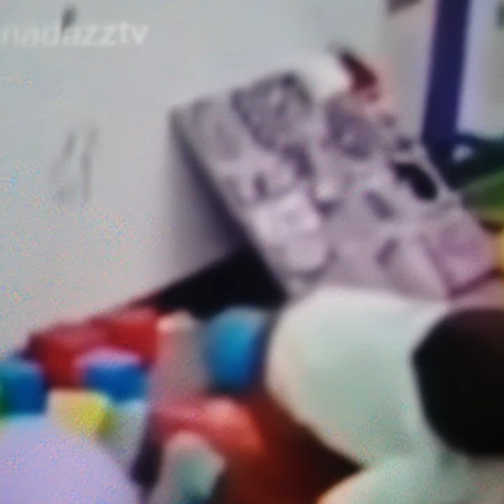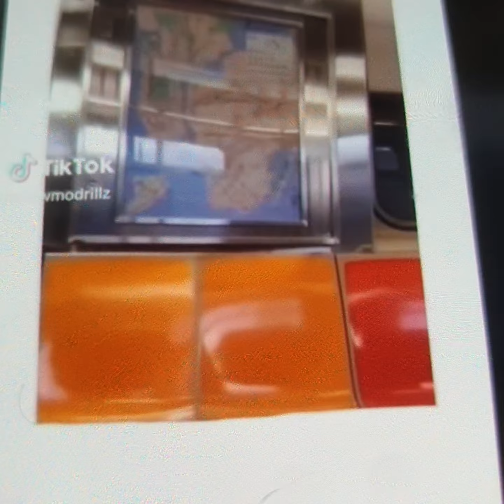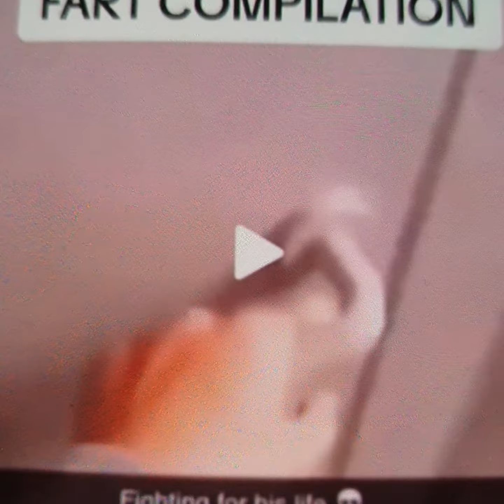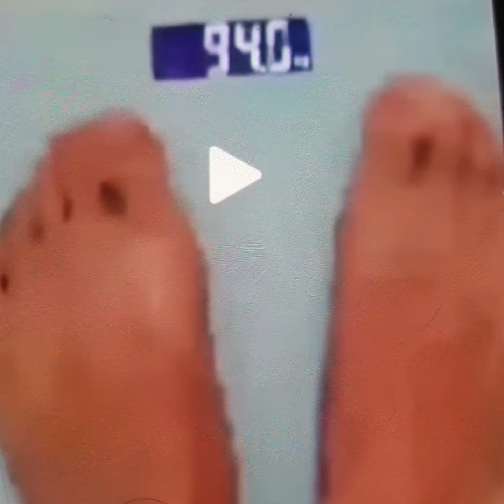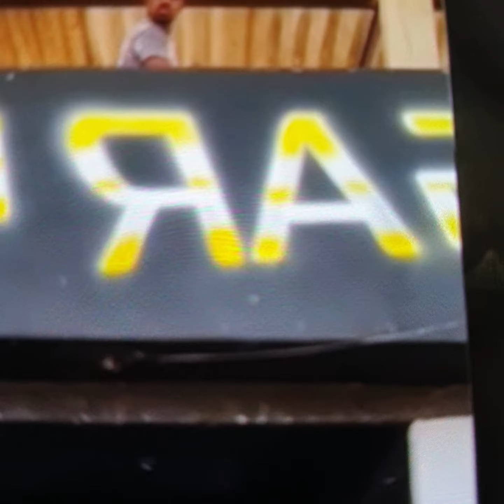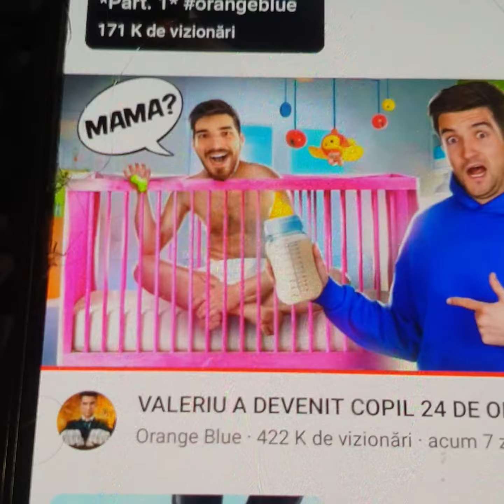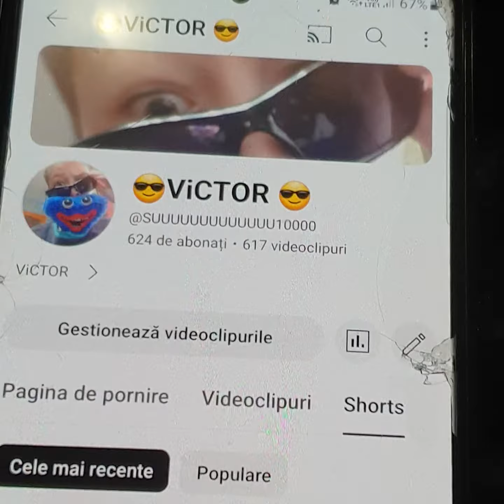8 decembrie 2023